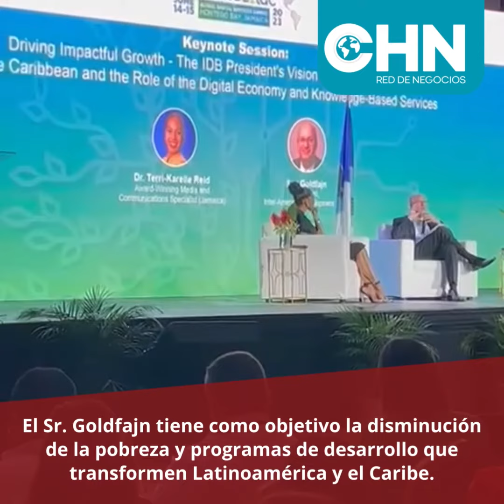Ilan Goldfajn Presidente del Banco Interamericano de Desarrollo